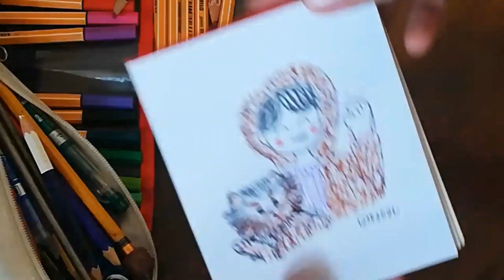How to doodle | Happy birthday, Taehyung!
If you're ARMY, say hi :) I drew this live on my Instagram today, btw! Haha first time doing so. Thanks to @itstimeana and @misswanderlust_ for their suggestions! :)

CAMERA
Huawei Smartphone